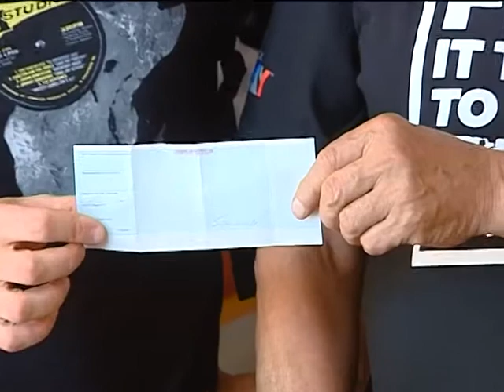8 cajeros del Banco Nación favorecidos con $200.000. Los bancarios ganaron con el número 2245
Los Bomberos Voluntarios entregaron un nuevo premio de su bono contribución. En esta ocasión los afortunados fueron 8 empleados del Banco Nación